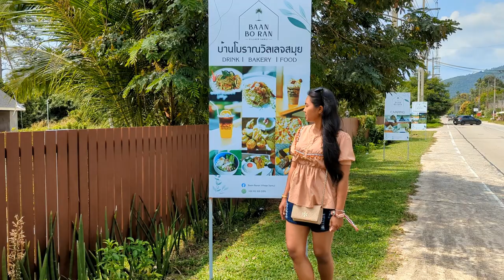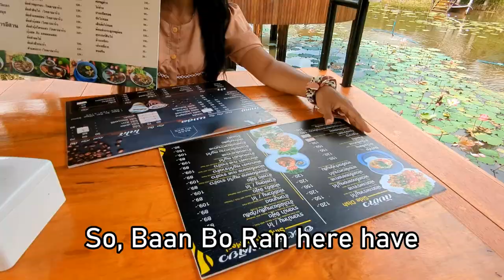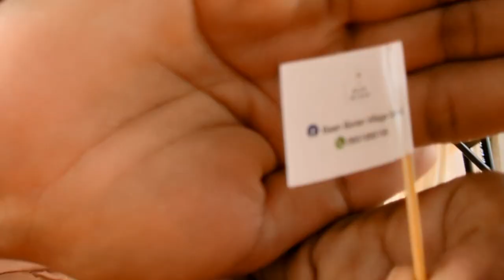Beautiful Pond Restaurant in Koh Samui, Thailand. Baan Bo Ran Village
We share our experience at this beautiful restaurant. Baan Bo Ran is a must see if you are in koh samui, Thailand. Delicious Thai food and More!